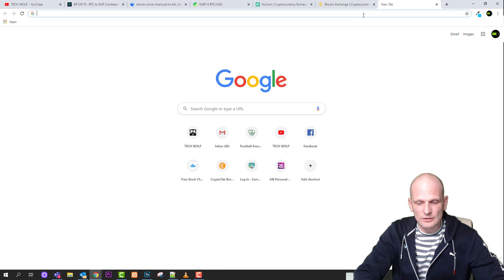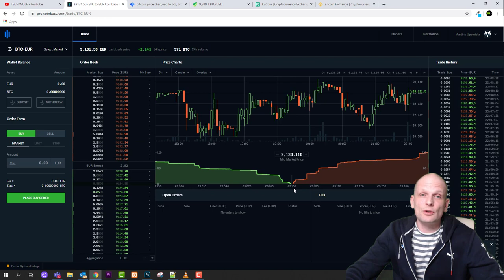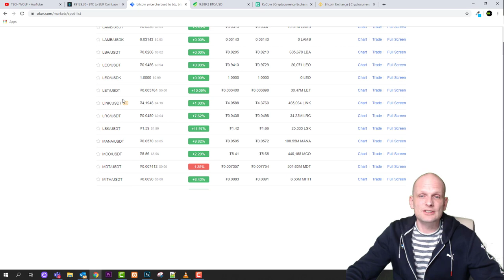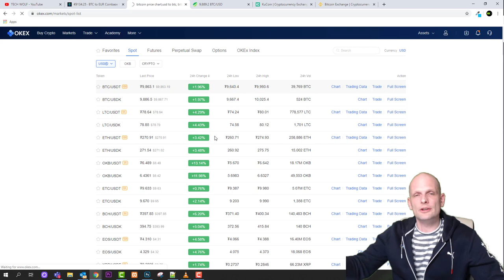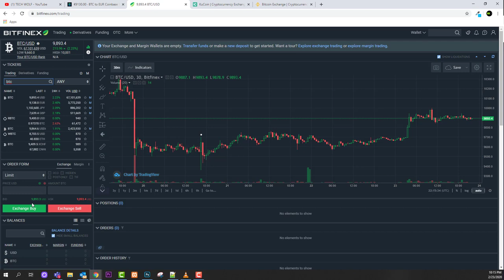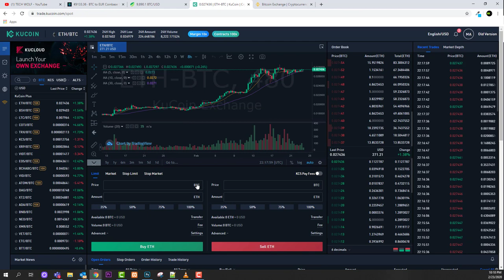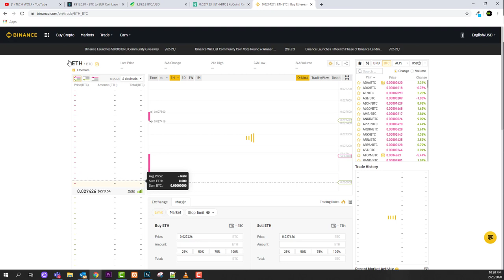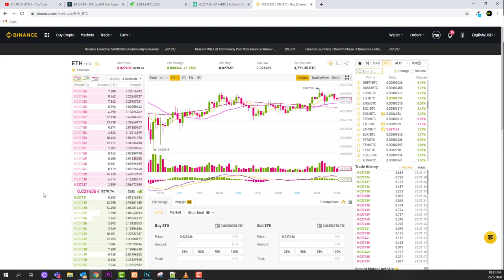TOP 5 BEST CRYPTOCURRENCY TRADING PLATFORMS / EXCHANGES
CRYPTO TRADING PLATFORMS/EXCHANGES.